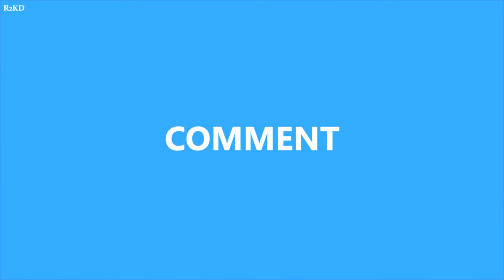Bilikal Betta Ride With RD350's, KTM's & Mojo | RE Himalayan | Ride 14.2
My ride to Bilikal Betta, a hill near Kanakapura in the Indian state of Karnataka with Bikers Of India [BOI] group. I rode with RD350's, KTM's & MOJO. It is located 70 km off Bangalore city.

Your support is truly appreciated. You will find out for sure as I grow in the youtube space!.